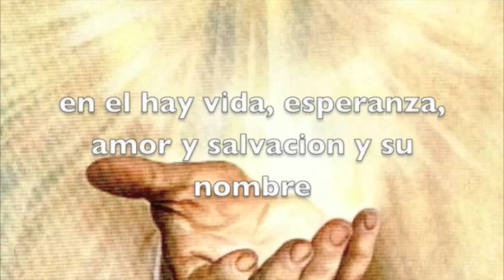Que vas hacer tu hoy?